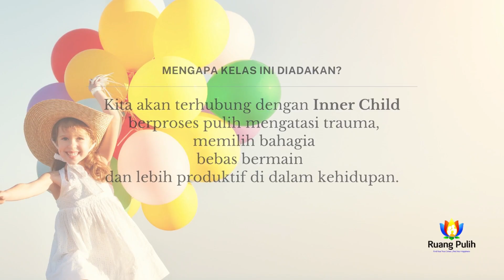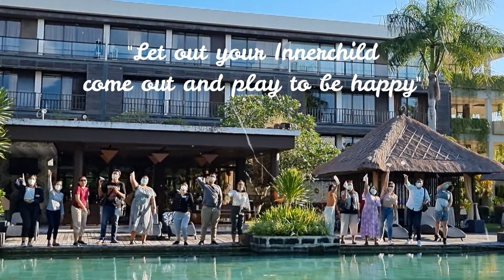Retreat Bali Embrace Your Innerchild and Be Happy | Le Grande Pecatu Uluwatu Bali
Innerchild adalah pengalaman masa lalu dari masa kecil berkaitan dengan pengalaman bawah sadar manusia.
Innerchild berkaitan erat dengan apa yang dipelajari seseorang sebelum pubertas.
Innerchild adalah aspek anak yang sifatnya individual.
Innerchild adalah jiwa yang ada dalam diri seseorang dari masa kecil.
Kelas Innerchild diadakan dalam acara
Retreat Bali Embrace Your Innerchild and Be Happy pada 2 Mei 2021 di Le Grande Pecatu Uluwatu Bali.